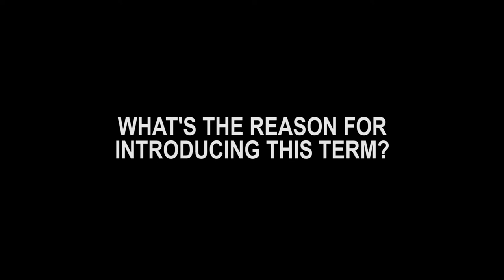ICTP Interviews: James Yorke on chaos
From the butterfly effect to machine learning and data science, how do we study the unpredictable?

To know more, watch the interview with Professor James Yorke who first coined the mathematical term "chaos" in 1975.

Prof. Yorke was one of the speakers of the "Advanced Workshop on Nonequilibrium Systems in Physics, Geosciences, and Life Sciences" organized by ICTP,, SISSA and University of Reading